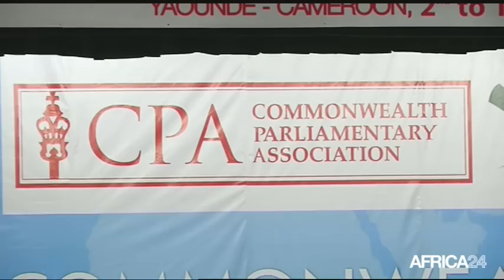Le Journal du mardi 7 octobre - 10h GMT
Cameroun, Le Commonwealth et l'agenda post-2015. Maroc, Le pari du logement social. Cameroun, Le Commonwealth et l'agenda post-2015.